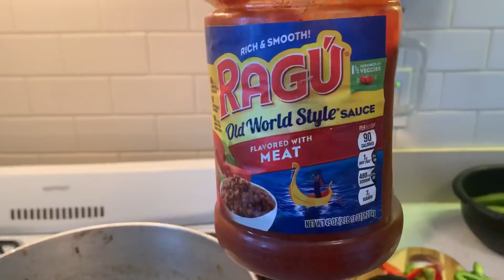KOMAN MWEN FE YON BON SOS KALALOU . Yon lot fason Ou ka fe sos kalalou . delicious meal